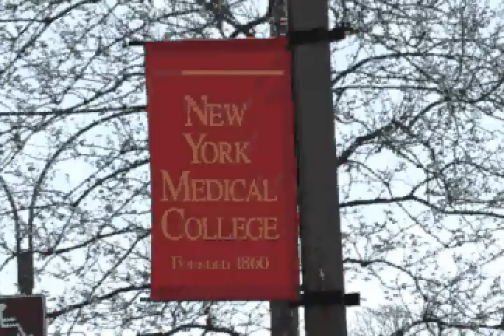Shrinkpod Part 1 of 3 Treatment of Depression interview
Dr. Michael Blumenfield interviews Dr. Rena Cooper-Kazaz senior psychiatrist in the Department of Psychiatry at Hadassah University Hospital , Jerusalem Israel. Dr. Cooper-Kazaz discusses the latest research on this technique for treating resistant or non-responsive depression to the usual antidepressant medications.